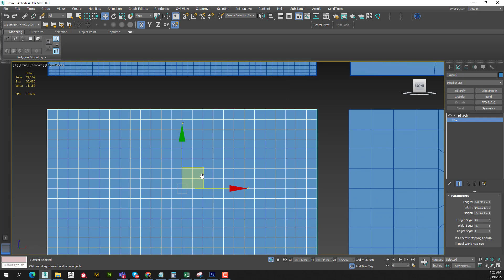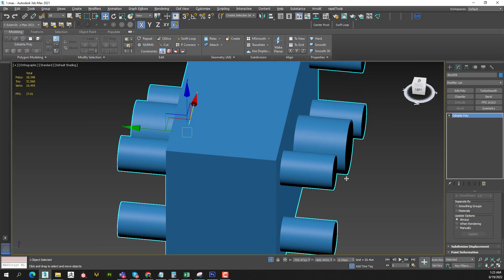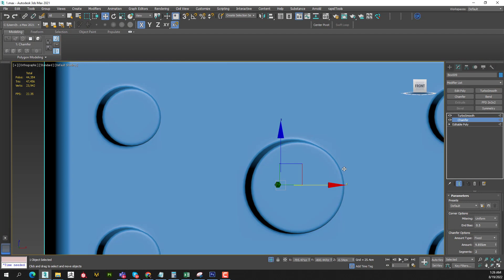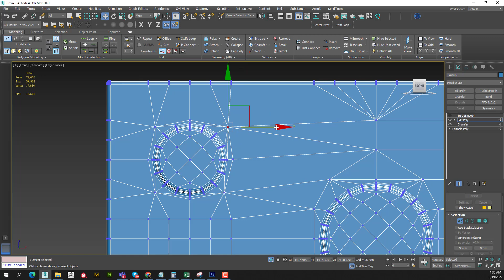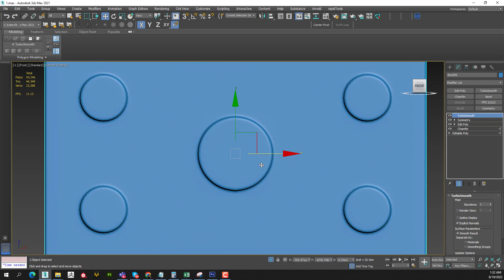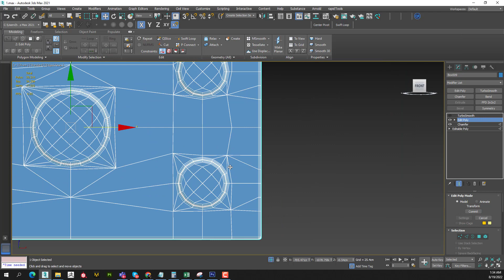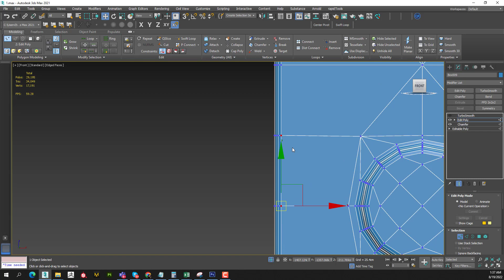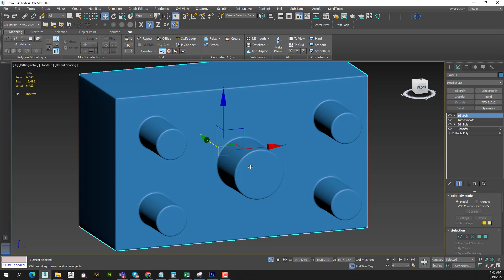3DsMax Advance | Make hole on face (p2) | Cách tạo nhiều lỗ tròn với ít lưới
Video  hướng dẫn căn bản cho các bạn về cách vẽ nhiều lỗ tròn hoặc nhiều khối tròn lồi mà sử dụng ít số lượng poly nhất có thể.
Điều này rất cần thiết khi thực tế làm việc.